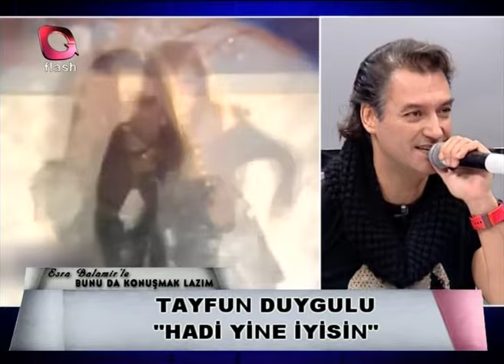Bunu Da Konuşmak Lazım | 16 12 2018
Bunu da Konuşmak Lazım hafta içi her gün birbirinden farklı konuklarıyla ve magazinin en çarpıcı haberleriyle sizlerle.
Keyifli seyirler..